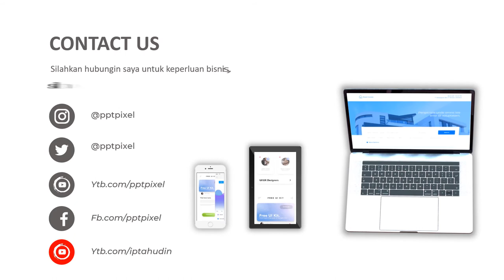Jasa Video Animasi Keluarga Sehat, Sayangi Buah Hati Tercinta Anda, Ayo Vaksin Imunisasi